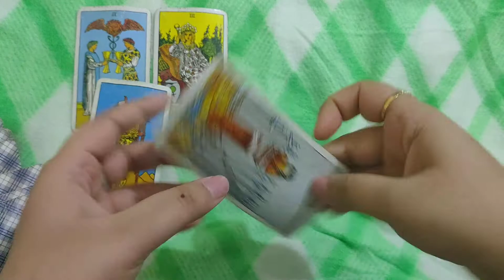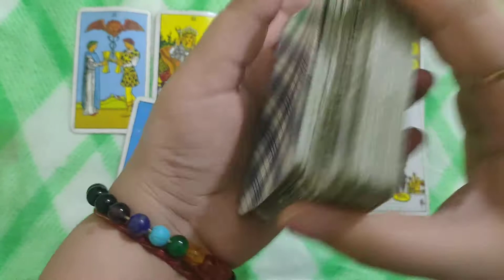Aquarius v/s Aquarius June love prediction in hindi